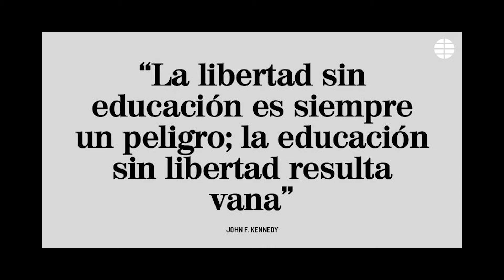Día del Maestro 2021 - Canción: "Quien es ella"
Canción "Quien es ella" interpretada por alumnos de 4º grado "A". Instituto Kennedy - Tucumán